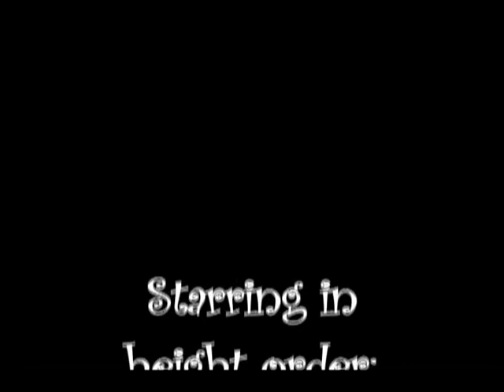Delsea's - Do You Know the Lawnmower Man? Part 1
Mr. DuBois' 2010 Creative Writing 2 Class.
Part 1 of the original "Do You Know the Lawnmower Man?"